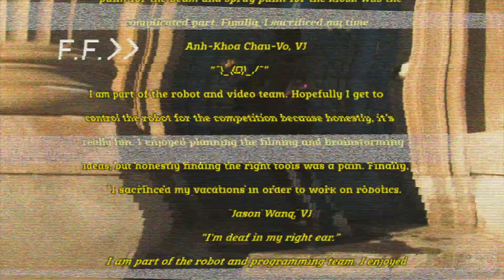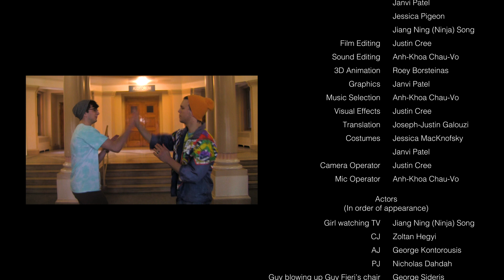Marianopolis Robotics 2019 /// Mari Television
Kick back, relax, and watch some MariTV©.

Today we've got Cribs, Pimp my Robot, and The Real Women of Robotics, back to back. Also, some guy in a totally rad outfit advertises this year's CRC Robotics Competition, Vertigoal. Come see our ladies compete from February 21st-23rd at Centennial Regional High School! And BJ, once his robot's done.

Relaxez-vous, et regardez MariTV ©.

Aujourd'hui, nous avons Cribs, Pimp my Robot et The Real Women of Robotics. Ensuite, un gars dans une tenue totalement cool annonce le concours de robotique du CRC de cette année, Vertigoal. Venez nous voir en compétition le 21 au 23 février au Centennial Regional High School!

Music & Sound Effect Credits (In order of appearance)